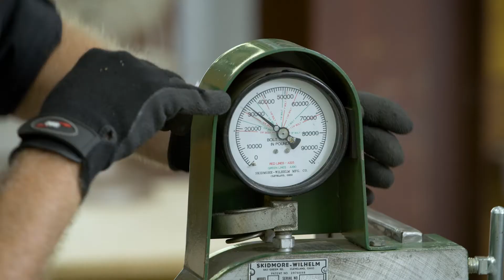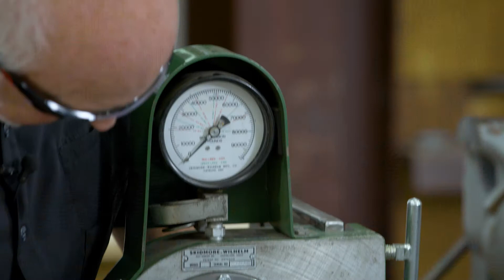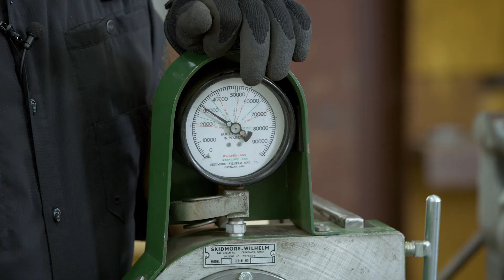Turn-of-Nut Assembly | Würth Knowing Episode 18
Learn the basics of the Turn-of-Nut method of structural bolt assembly in this of Würth Knowing!

Chris Tribble from Würth Construction Services is back in Randy Lammers' Texas workshop to discuss the do’s and don’ts of proper marking, and demonstrate this tried-and-true method of tightening utilizing rotational angle.

Join Randy Lammers, Technical Instructor, and Aaron Keevan, Quality Engineering Manager, in Randy’s Texas workshop to discover what’s Würth Knowing.